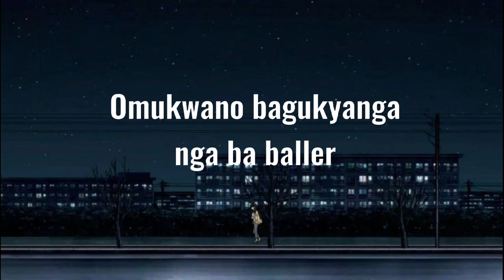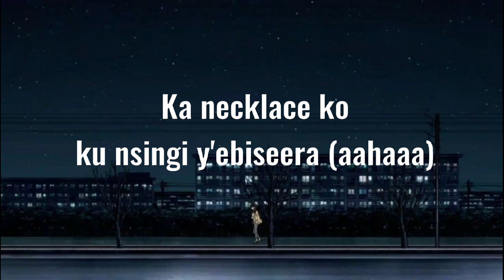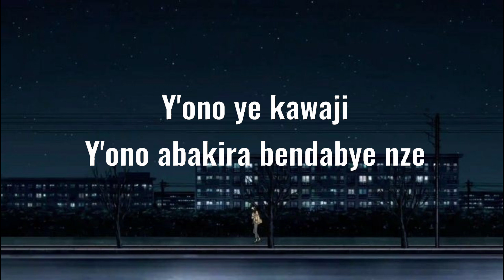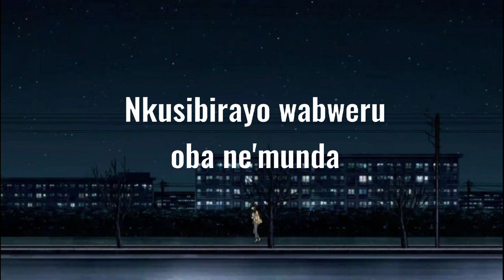"Cinderella with Rickman Manrick X Anknown - Lyrics Included!"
Check out the official music video for "Cinderella" by Rickman Manrick X Anknown! This highly anticipated collaboration features beautiful lyrics and a catchy beat that will have you dancing along in no time. With powerful vocals and a stunning visual experience, this music video is not to be missed.

In the midst of all the excitement, don't forget to check out the lyrics included in the video. Whether you're a longtime fan of Rickman Manrick and Anknown or just discovering their music, you'll be sure to appreciate the powerful messages conveyed in this song.

Here at [Channel Name], we're dedicated to bringing you the best in music entertainment and promoting rising artists.

Thank you for your continued support and we hope you enjoy "Cinderella" by Rickman Manrick X Anknown

Hello and welcome to the music video for "Cinderella" by Rickman Manrick X Anknown

Once upon a time in a kingdom far away
There lived a young girl, often mistreated and betrayed
But little did they know she had a heart so pure
Full of love and kindness that could never be cured

She's Cinderella, nobody could tell her
That she wasn't meant for greatness
With her glass slippers and her grandeur dinners
She was destined for her happy ever after

With a stroke of luck & a magical touch
She met her prince charming, who loved her so much
He whisked her away to a castle in the sky
Where she lived happily and never had to cry

The tale of Cinderella is a story of hope
That no matter what, we all have the power to cope
With a little bit of magic and a heart full of love
We can conquer any obstacle that this life throws above